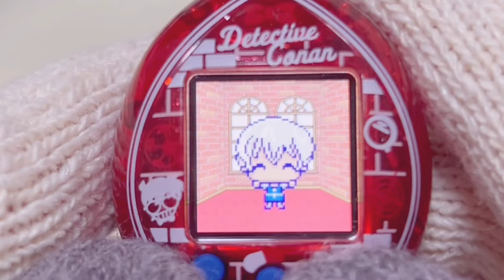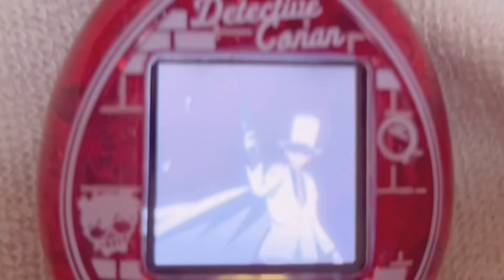【名探偵コナンたまごっち】高木渉 安室透 怪盗キッド 進化 エンディング